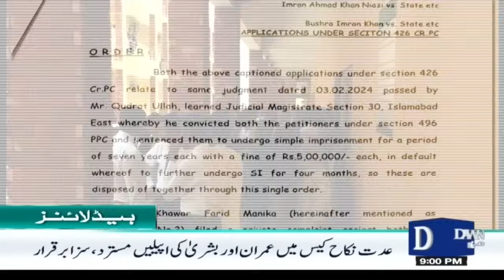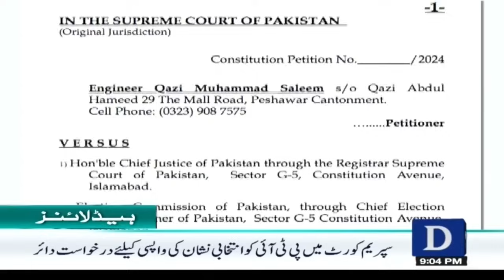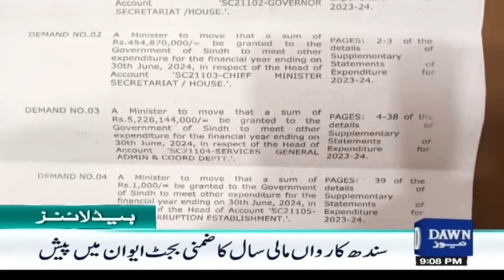Dawn News Headlines 9 PM | Entry of Stormy Rains in Karachi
کراچی میں طوفانی بارشوں کی انٹری